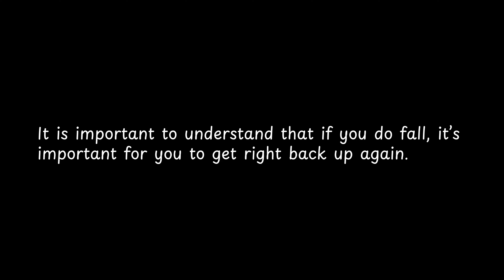It is important to understand that